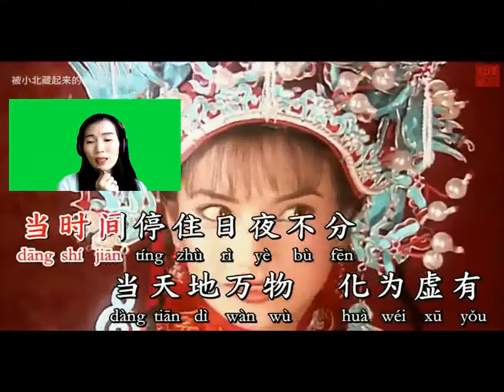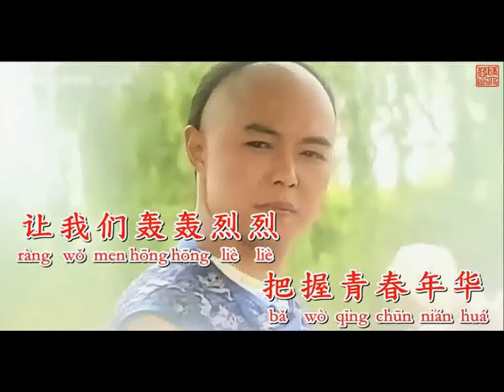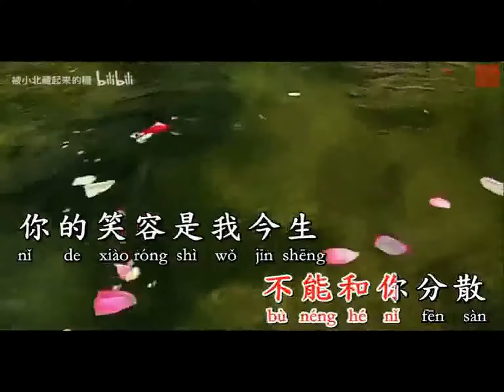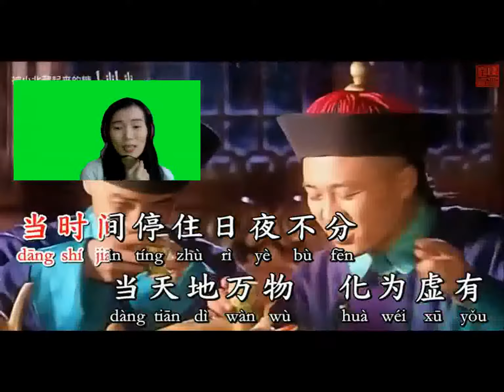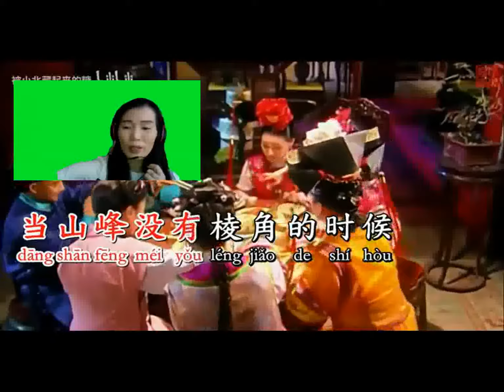Bu Neng He Ni Fen Shou Cover